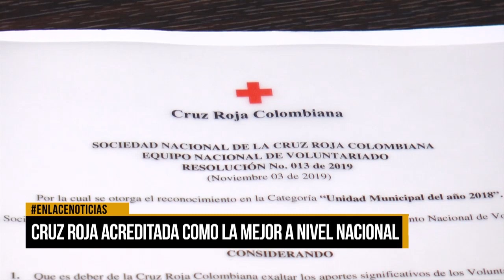Cruz Roja acreditada como la mejor a nivel nacional